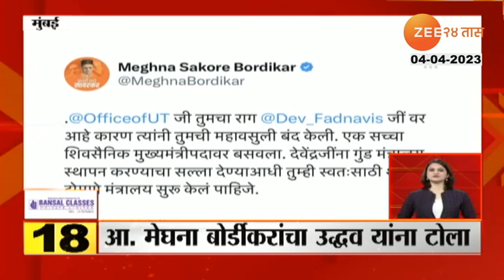Meghana Bordikar । उद्धव ठाकरे शॅडो टोमणे मंत्रालय सुरु करा, मेघना बोर्डीकर यांचा ठाकरेंना टोमणा